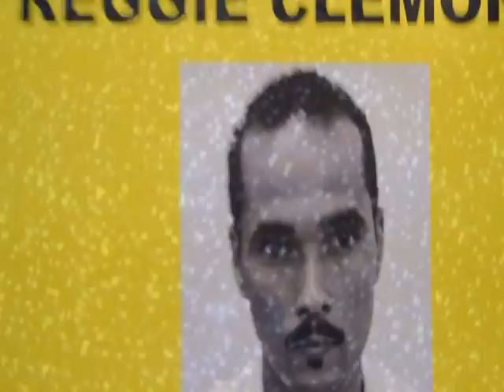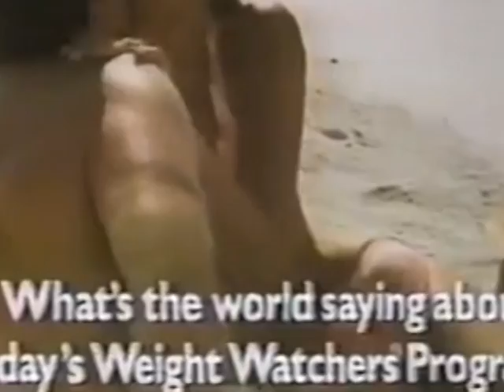MIDNIGHT WITH MALCOLM....II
ITS MIDNIGHT SOMEWHERE.

Say: I seek refuge with the Lord and Cherisher of Mankind,
The King (or Ruler) of Mankind,
The Allah (for judge) of Mankind,-
From the mischief of the Whisperer (of Evil), who withdraws (after his whisper),-
(The same) who whispers into the hearts of Mankind,-
Among Jinns and among men.